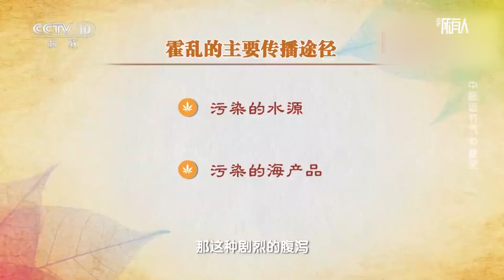霍乱为何会被列为甲类传染病？